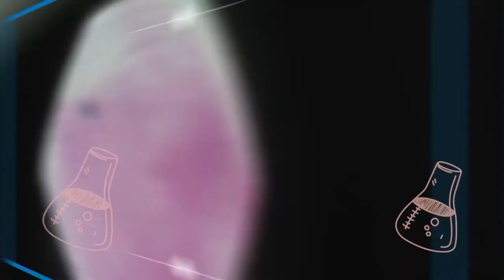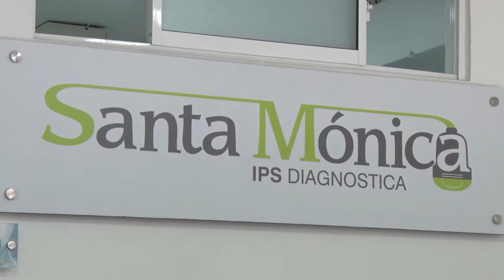EL PRIMER RESPONDIENTE EN UN ACCIDENTE